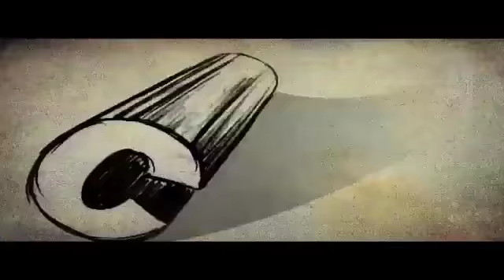Pappan Priyappetta Pappan Malayalam Movie Comedy Scene Mala AND Thilakan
Watch Pappan Priyappetta Pappan 1986 Malayalam Movie Comedy Scene film directed by Sathyan Anthikkad and starring Rahman, Mohanlal, Thilakan, Lisy, Bahadur, Unnimary, Rajan P Dev and Sankaradi.